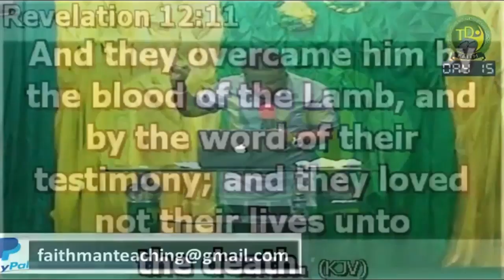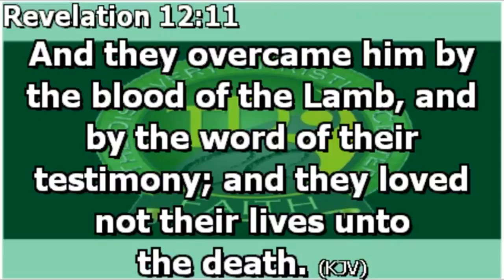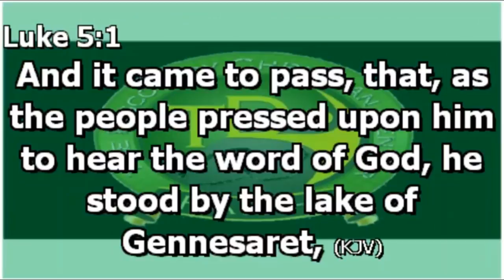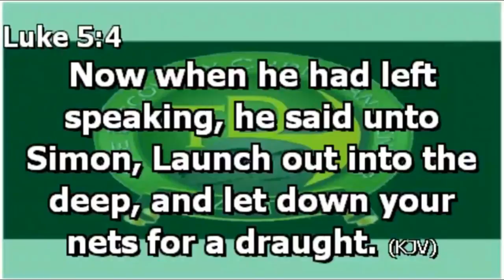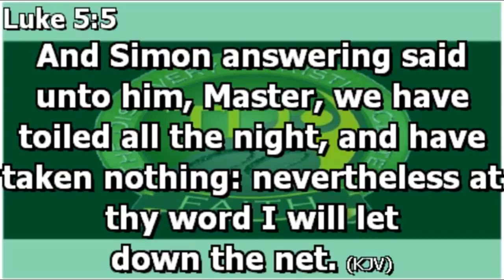Apostle Faithman Ogboada - 40 Days Of Infallible Proofs (The Blood And The Word) Day15